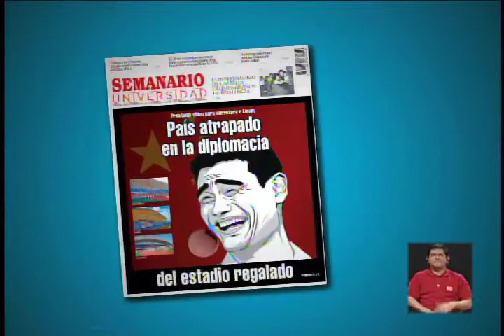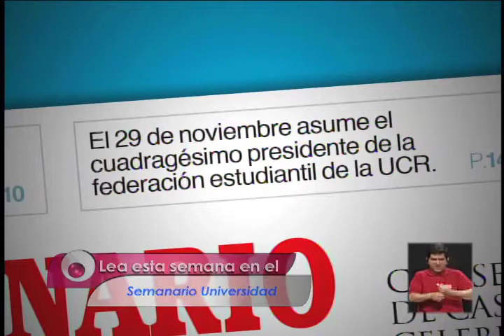¿Estadio chino regalado?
Un análisis sobre los detalles de la Ruta 32 con el actual diputado PAC, Manrique Oviedo.